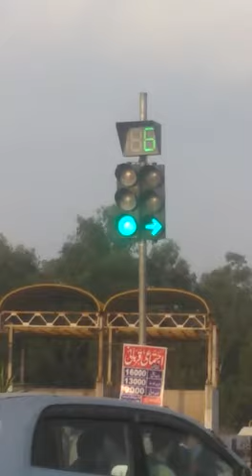PGE traffic signal project, Lahore.